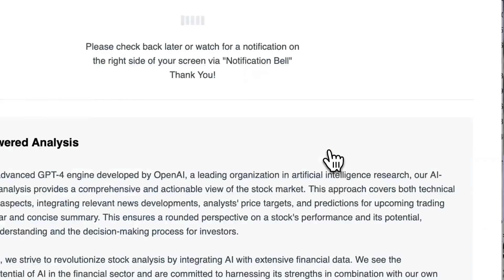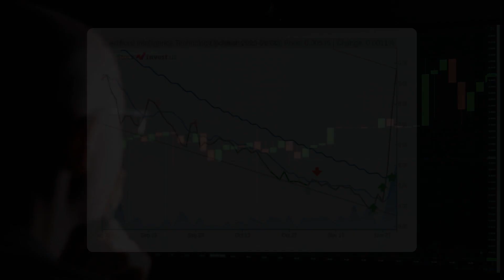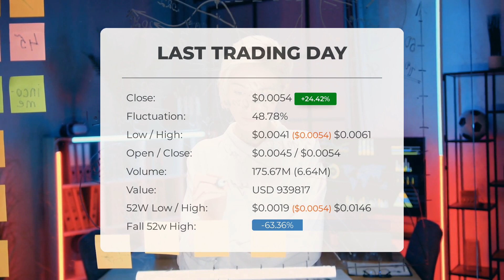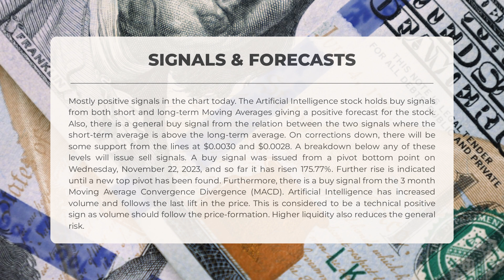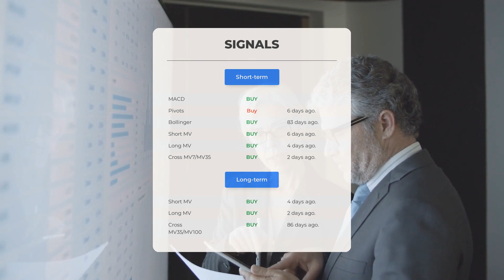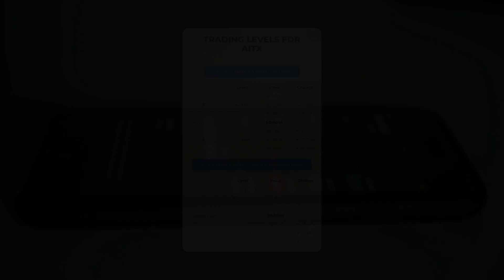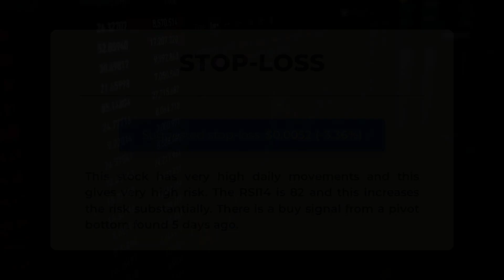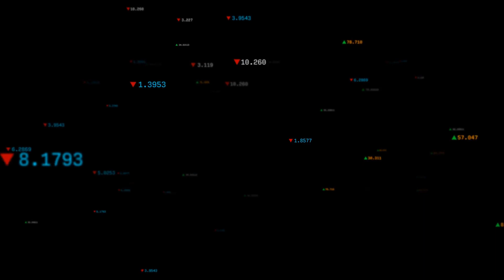Artificial Intelligence Stock Rocketing? In-Depth AITX Analysis & Top Predictions for Fri - Seize It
Artificial Intelligence Stock Prediction and Forecast [AITX]

Artificial Intelligence price prediction was made for Friday, December 01, 2023

We go over the AITX Inc. stock and give our stock price prediction (AITX). Our AITX stock price analysis and stock price forecast on AITX for Friday, December 01, 2023

Artificial Intelligence Stock Analysis - AITX Stock Price Prediction for Friday, December 01, 2023

AITX STOCK: THIS IS A AITX STOCK PRICE PREDICTION, AITX STOCK PRICE ANALYSIS, AND A AITX STOCK PRICE FORECAST VIDEO.